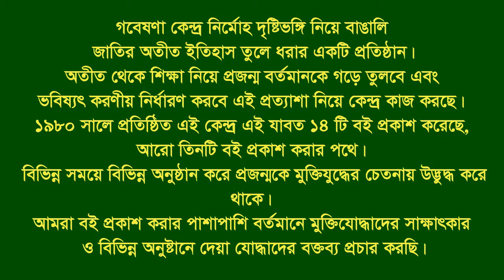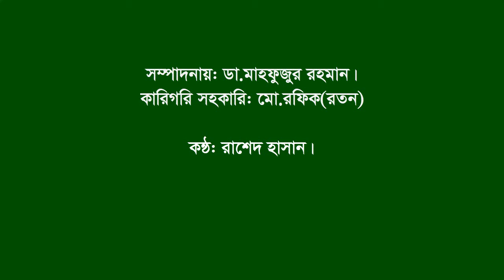Interview of Mokbul Hossain।। Kalia।। Narail।। F.Fighter।।FF